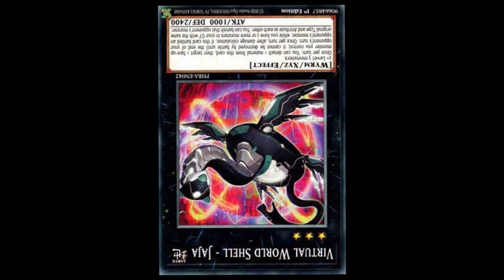You Just Handtrapped a VW player. Response?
I haven't uploaded in almost a year and this video makes me wish I still haven't.

Yeah, its a yugioh meme. Yeah, its a bad one.  Don't worry, I'll be uploading actually good stuff at some point.